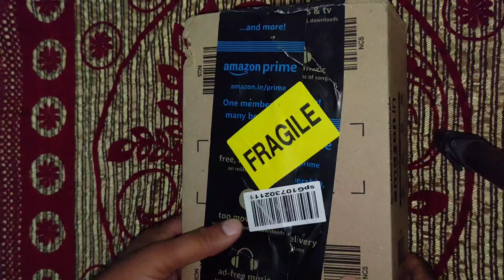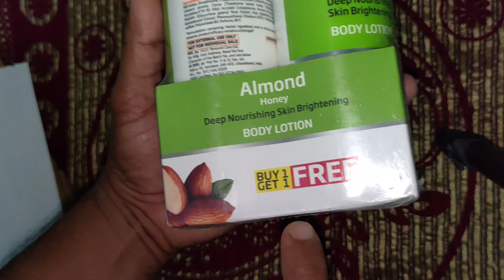Unboxing VLCC Body Lotion 🧴